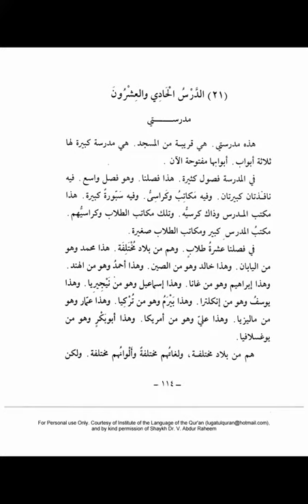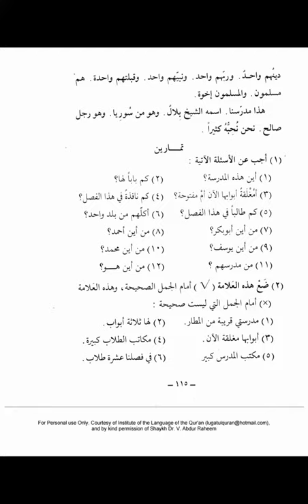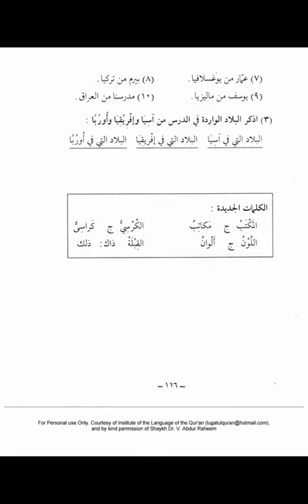Medina Buch ┇ Arabisch lernen A1 Dourous Arabiyya Lektion 21┇Bilkalem